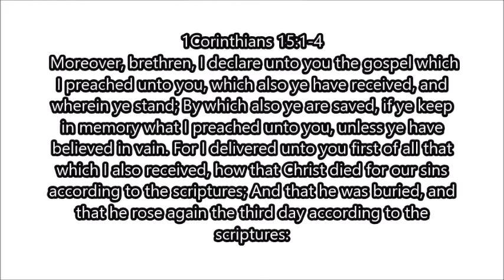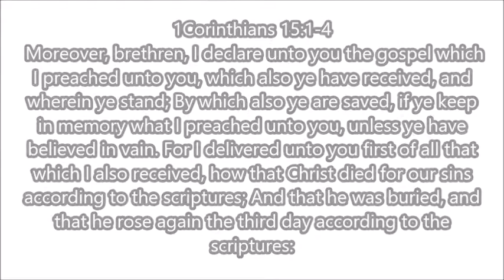The Scary HOLY LAUGHTER of GOD